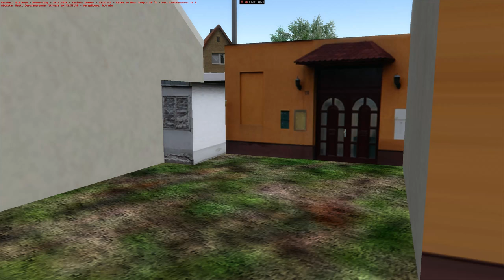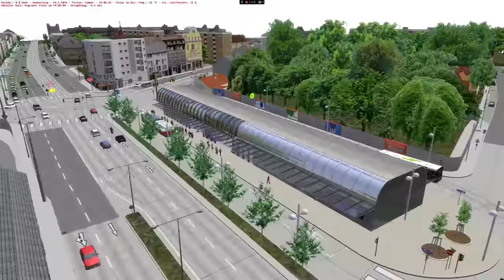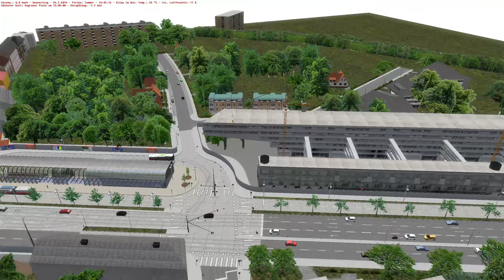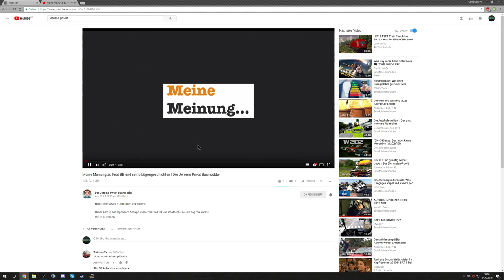Der Dr. Richard ist heut’ dabei - MAN NL263 - Wien 23A - Let’s Play OMSI 2 #537